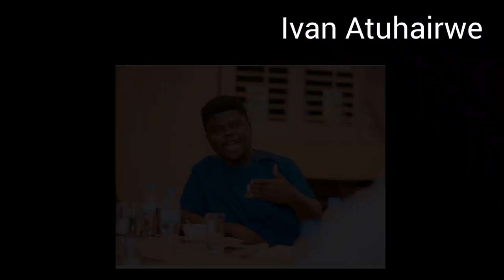And Wife @MissTrudy Meets Ugandan Content Creators // See how the Party was Organised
Kobina Ackon known widely by the brand name, Wode Maya is a Ghanaian freelance Vlogger / YouTuber. With a degree in Aeronautical Engineering from Shenyang Aerospace University, China, Wode Maya has, over the years been able to create a niche for himself in the area of Social Media Content creation and in a space of a few years; his channel grew in popularity, attracting over 800,000 subscribers and millions of views. He has collaborated with other top YouTubers from Africa and also helped small content creators & Entrepreneurs gain massive exposure.

He has to his credit several thought-provoking & highly inspirational videos, capturing a number of compelling stories with particular focus on, Africans contributing to the development of Africa. As a result of his documented visits to several African countries, he has managed to interview a plethora of diplomats, Entrepreneurs and Cultural icons. Notable on this list are Former President of the Republic of Ghana, John Kufuor, Renowned Kenyan Lawyer & Pan-Africanist Prof. PLO Lumumba, Chairman/CEO, Air Peace Airline, Allen Onyema, CEO of Innoson Vehicle Manufacturing Company Limited, Innocent Ifediaso Chukwuma & several others, all available on his YouTube page.

Wode Maya is currently working on the Africa to the World Project.

Africa to the World is project broadcasting on all Wode Maya Social Media Channels. It brings to viewers in Africa, the African diaspora and people who have an interest in Africa Insights on the Africa not shown on mainstream media. His goal is to change the negative perception and project Africa in a positive light, doing it one country at a time, with the hope to inspire people to travel in/to Africa, invest in Africa and call Africa a place to be.